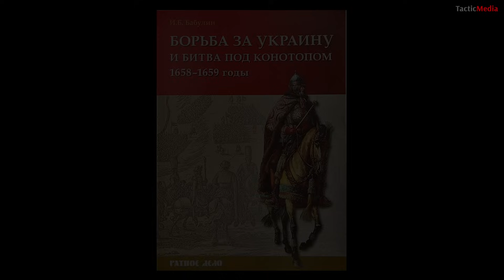Владимир Великанов. "Борьба за Украину в XVII веке. Часть 3. "Мятеж Выговского и его поражение"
В третьей части сериала о непростых русско-украинских отношениях Владимир Великанов рассказывает о первом этапе знаменитой Руины - мятеже Выговского и причинах его неудачи.